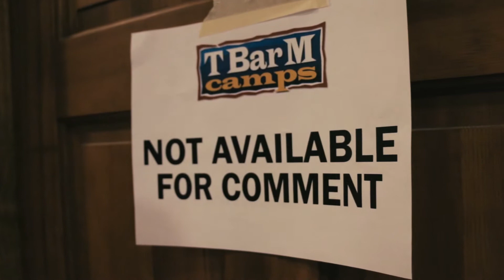CampFingers Part 1